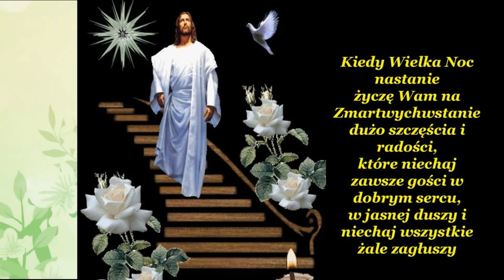"Alleluja Miłość Twa" Eleni 💕 Wielkanoc 2022, Życzenia💕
💕 Radosnych Świąt Zmartwychwstania Pańskiego
oraz Błogosławieństwa Bożego! 💕
Życzę Wam Wszystkim moi Drodzy
oraz Waszym Bliskim i Przyjaciołom.
 __ღ✿ღ__  ╰✿ᶫᵒᵛᵋ✿╮  __ღ✿ღ__
Alleluja miłość twa
Jak blask słońca nad nami wciąż trwa
Alleluja niech biją dziś dzwony,
Niech wielbi cię cały świat alleluja

Alleluja nuci świat,
Alleluja miłości to znak
Alleluja niech miłość nad nami
Złotymi strunami gra alleluja

Alleluja płynie pieśń,
Alleluja ku niebu ją nieś
Tam gdzie słońce tam gdzie wiatr,
Gdzie radośnie śpiewa ptak
Prostą nuci pieśń alleluja

Montaż @MariaTravelNaturePOLAND

▶ Piosenka:  Alleluja Miłość Twa - Eleni